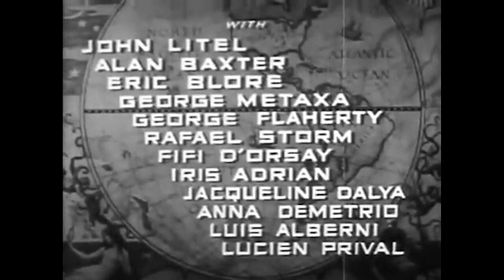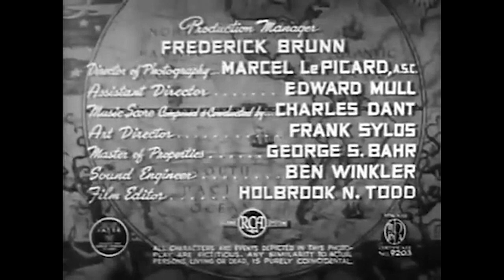Submarine Base (1943) — War Action / John Litel, Alan Baxter, Eric Blore, Georges Metaxa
Agents Track an American on a Remote Island Who is Suspected of Being a Nazi Collaborator Supplying Torpedoes to German U-boats...

Plot (may contain spoilers): Ship engineer Jim Taggert is rescued from a torpedoed tramp steamer by Joe Morgan, an American gangster that found New York too hot for him, and has become a fisherman operating from an out-of-the-way island off of the coast of South America. Morgan makes his headquarters at the Halfway House run by the parents of Maria Styx as a bar and dance resort catering to the planters and traders of the island. Taggert finds himself practically a prisoner along with a group of American girls acting as entertainers at the resort. Taggert shadows Morgan in his activities in a remote cove and finds that Morgan is supplying German U-boat commanders with torpedoes, but does not know that Morgan has rigged the torpedoes with clock devices that explode when at sea and sinks the U-boats.

Submarine Base is a 1943 American film directed by Albert H. Kelley for Producers Releasing Corporation. The working title was Raiders of the Pacific.

Cast
John Litel as James Xavier "Jim" Taggart
Alan Baxter as Joe Morgan
Eric Blore as Spike, Morgan's aide
Georges Metaxa as Nazi Agent Anton Kroll
George Flaherty as David Cavanaugh
Rafael Storm as Felipo
Fifi D'Orsay as Maria Styx
Iris Adrian as Dorothy
Jacqueline Dalya as Judy Pierson
Anna Demetrio as Angela Styx
Luis Alberni as Mr. Styx
Lucien Prival as German Submarine Captain Mueller

This document includes material from the Wikipedia article "Submarine Base (film)"